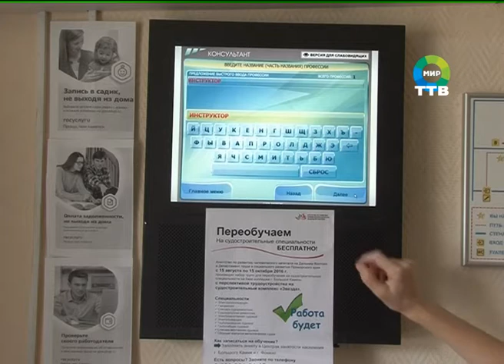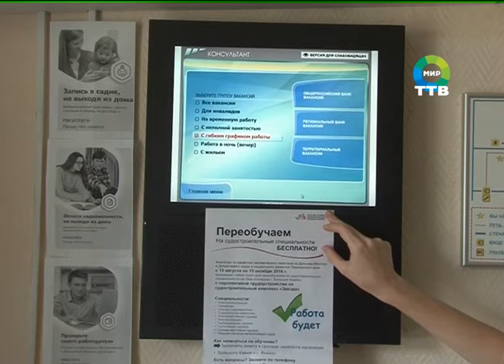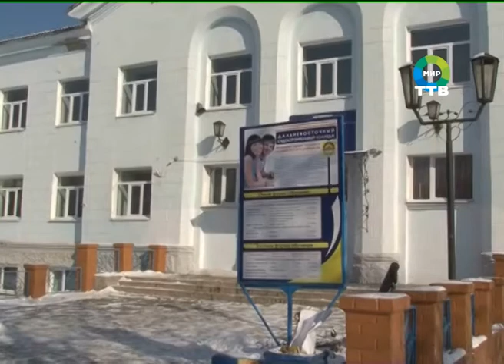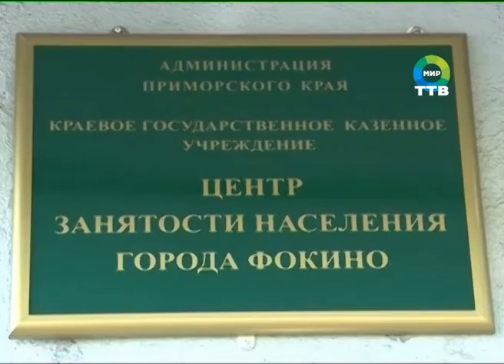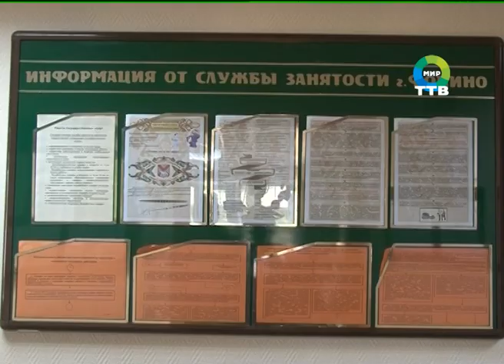Женщины, находящиеся в декретном отпуске имеют возможность пройти профессиональное переобучение